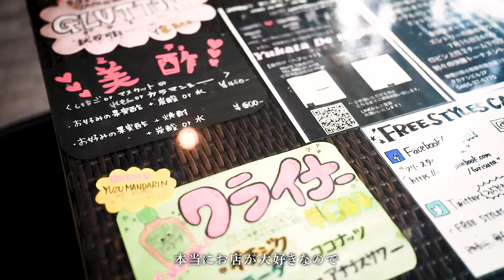【DARTSLIVE MEISTER】中津川 彩 @FREE STYLES CAFE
【DARTSLIVE MEISTER】とはダーツライブがオフィシャル認定する
お客様一人ひとりに寄り添う店舗のスペシャリストです。
そのひとり、FREE STYLES CAFEの中津川彩さんをご紹介。